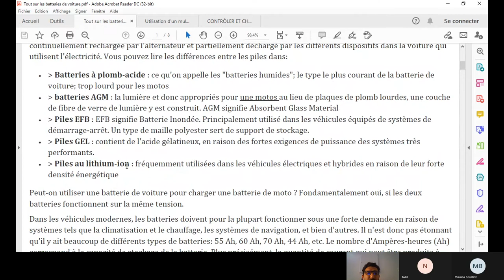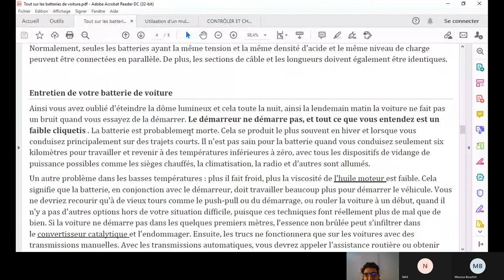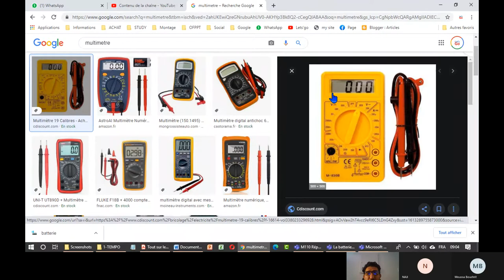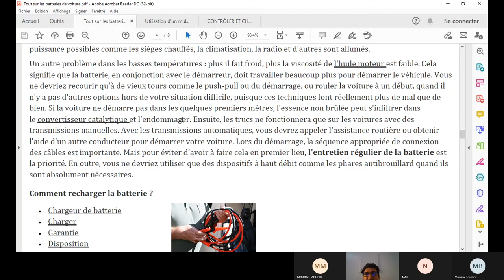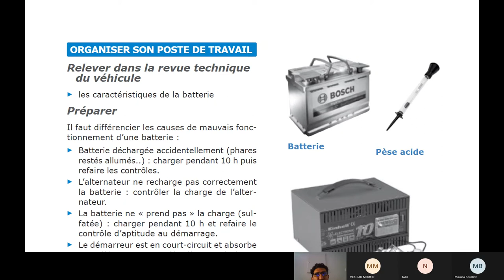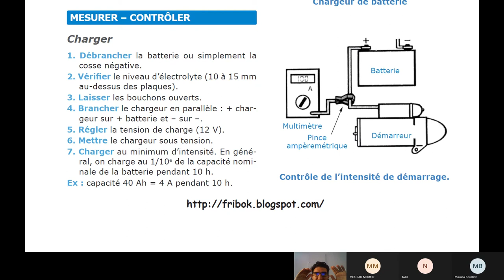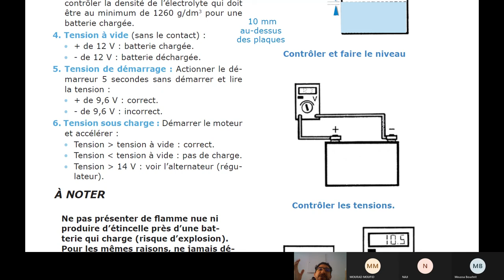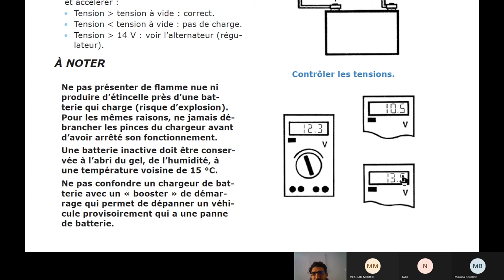L'électricité : la batterie: maintenance (Entretien & contrôle)